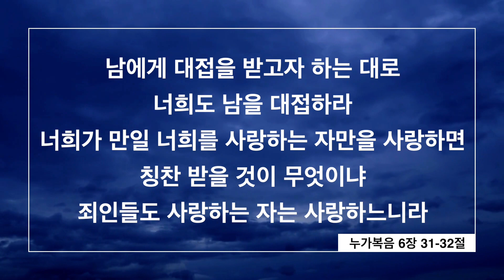청소년 임신 예방법안, 10대들의 임신을 줄일수 있을지 관심 | 터미널 및 공항에 사람들 몰려 | 다음 주 기름값 약간 인하 | 필리핀교민 방송 | 필리핀한인방송 | 조이필리핀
2023년 10월 28일 필리핀유튜브 뉴스 헤드라인

1_금요일부터 터미널 및 공항에 사람들 몰려

2_청소년 임신 예방법안, 상원 통과

3_바랑가이 캡틴 입후보자 총격 당해

4_기후위기를 위한 청년 첼린지에 필리피노 입상

5_다음 주 기름값 약간 인하될 예정

6_미인대회 출신 납치 용의자는 지역 경찰

7_에스파냐와 막사이사이 섹션 연결 도로 오픈

8_10월 31일, 재택근무와 비대면 수업 허가돼

9_10월 30일 로또 1등 당첨금 8,900만페소

10_10월 31일, 각자에 따라 휴무 결정할 수 있어

✨️따갈록 한마디 : Maraming tao sa lahat ng dako 마라밍 따오 사 라핫 낭 다코 (어디에나 사람이 많습니다) ✨️

안녕하세요, 청소년 임신 예방법안이 상원을 통과했다고 하는데요. 실효성을 기대하며, 뉴스 에서 소식 전하겠습니다.

첫번째 뉴스입니다.  바랑가이 선거와 운다스 명절을 맞이하여 많은 사람들이 금요일 오전부터 터미널 및 공항에 몰려들고 있습니다. 빠라냐케 통합터미널에는, 오전 9시 차를 타려고 새벽 1시부터 도착하는 사람들도 있었습니다. 이번에 터미널 이용객은 160만명으로 예상합니다. 나이아 공항은 이번 명절기간 백만명의 승객을 예상합니다. 바탕가스 항구에도 17,000명에서 20,000명이 예상됩니다. LRT와 MRT쓰리는 연휴기간동안 정상운행한다고 교통부는 밝혔습니다.

다음 뉴스입니다. 최근 필리핀에서 새롭게 통과된 법이 10대들의 임신을 줄일수 있을지 관심입니다. 청소년 임신 예방법안이 지난 9월 상원을 통과했습니다. 이미 성생활을 시작한 15세 이상의 소녀들에게, 피임 접근을 용이하게 하는 것도 포함합니다. 세계은행 자료에 따르면, 15세에서 19세의 1000명당 47명이 매년 출산을 하고 있으며, 이는 매일 500명 정도의 청소년이 출산하고 있다는 뜻입니다. 10세에서 14세의 소녀를 둔 부모가, 자녀에게 피임의 방법들에 접근할 수 있는 길을 교육하는 것의 중요성도 포함됩니다.

다음 뉴스입니다. 퀘죤 프라빈스에서 바랑가이 캡틴 입후보자가 총격을 당해 병원으로 이송되었습니다. 10월들어 총격을 당한 두 번째 캡틴 입후보자입니다. 첫 번째는 아브라의 부카이에서 발생했습니다. 경찰은 용의자의 신원을 특정하는데 집중하고 있습니다.

다음 뉴스입니다. 라라 진 살레이세이와 파우 아순시온이, 이탈리아에서 개최된 기후위기를 위한 청년 첼린지에서 입상했습니다. 각각 2만달러의 기후활동 프로젝트의 재정지원을 받게 되었습니다. 살레이세이는 그린 이코노미 레디 프로젝트라는 이름으로 필리핀 시니어하이스쿨 학생들을 교육하여, 녹색 직업을 소개하는 프로그램을 운영합니다. 아순시온은 박사깐 까바따안이라는 프로젝트로, 청소년들에게 친환경 농업시장을 교육하는 프로젝트입니다.

다음 뉴스입니다. 다음 주 화요일 기름값이 약간 인하될 예정입니다. 디젤은 1.2에서 1.4페소, 등유는 1에서 1.2페소 인하될 예정입니다. 휘발류는 0.25에서 0.5페소 인상될 예정입니다.

다음 뉴스입니다. 경찰은 바탕가스 미인대회 출신의 실종자 캐서린 카밀론의 가족에 대해, 신변보호를 제공하기로 했습니다. 납치 용의자 중에 한명이 지역 경찰이기 때문입니다. 조사가 이뤄지는 기간동안 경찰은 업무에서 배제되었습니다. 아직 피해자는 생존해 있는 것으로 보고있습니다.

다음 뉴스입니다. NLEX 코퍼레이션은, 에스파냐와 막사이사이 섹션을 연결하는 도로를 오픈했습니다. 10월 28일부터 운영합니다. 휴일을 앞두고 많은 차가 몰릴 시기에 개통하여, 큰 도움이 될 것으로 예상합니다. 두 구간을 연결하는 1.8킬로미터의 왕복 4차선입니다. C쓰리 깔로오깐에서 마닐라의 막사이사이 볼리바드까지 8분이면 가능합니다. 다음 공지가 있을때까지는 86페소 통행료는 면제입니다.

다음 뉴스입니다. 말라까냥 대통령궁은, 10월 31일에 공무원의 재택근무와 공립학교의 비대면 수업을 허가했습니다. 다만 이날은 공식적으로 넌워킹데이는 아닙니다.

다음 뉴스입니다. 필리핀 복권사무소는 10월 30일 로또 최저 1등 당첨금이 8,900만페소가 될 것이라고 밝혔습니다. 월요일에도 당첨자가 나오지 않으면, 당첨금 금액은 다시 더 커지게됩니다.

다음 뉴스입니다. 마닐라시장 허니 라쿠냐 팡안은, 10월 31일 공무원들의 반나절 근무를 선포했습니다. 단 중앙정부의 기관들과 민간분야는 각자의 결정에 따라 휴무를 결정하게 됩니다.

남에게 대접을 받고자 하는 대로 너희도 남을 대접하라. 너희가 만일 너희를 사랑하는 자만을 사랑하면 칭찬 받을 것이 무엇이냐, 죄인들도 사랑하는 자는 사랑하느니라. 누가복음 육장 31절과 32절 말씀입니다.